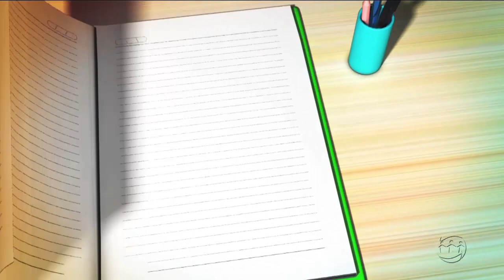MANHA NO AR - 2º Bloco - 07/05/19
Assista ao segundo bloco do programa Manhã no Ar desta terça-feira. O Manhã no Ar é exibido às 06h (horário Manaus) de segunda a sexta, na TV A Crítica (canal 04 | NET 514) e pelo aplicativo AcríticaPlay.